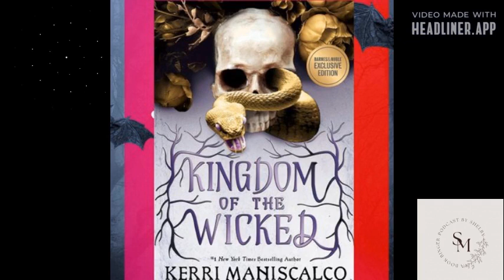EP. 4 Kingdom of the Wicked